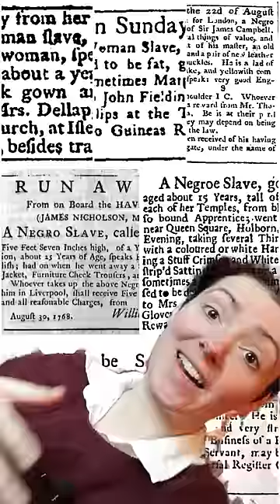Debunking Historical Myths: Was The British Mainland Slave-Free?